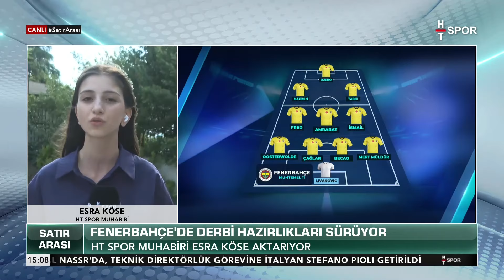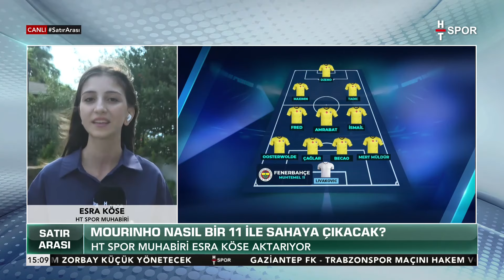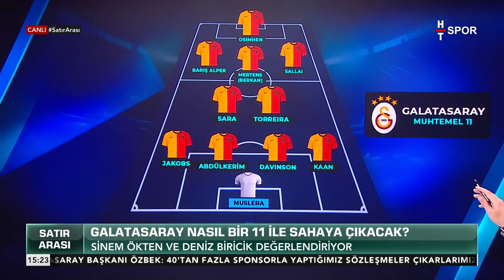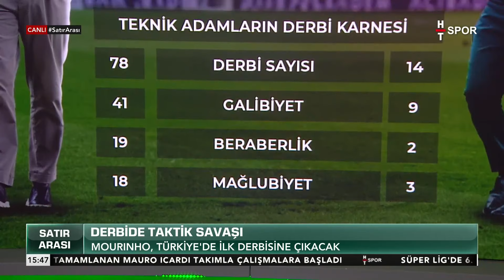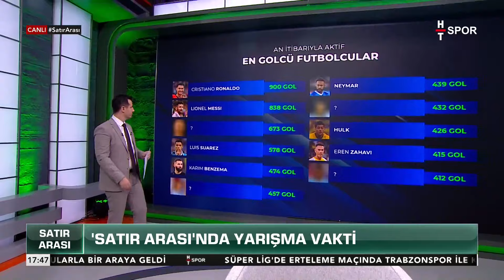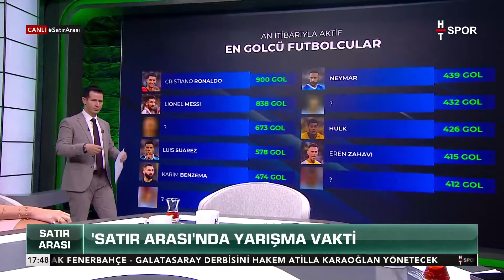Derbide deplasman taraftarı olacak mı? | Satır Arası (19 Eylül 2024)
Satır Arası'nda Deniz Biricik sordu; HT Spor Yorumcusu  Sinem Ökten, HT Spor Dijital Yyaınlar Müdürü İnanç Ergülen anlattı.